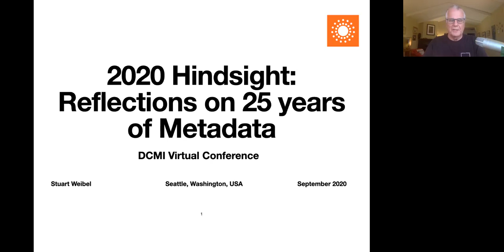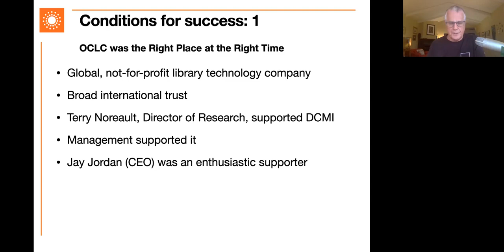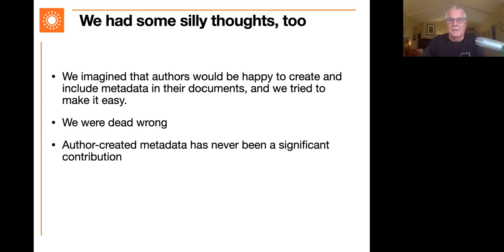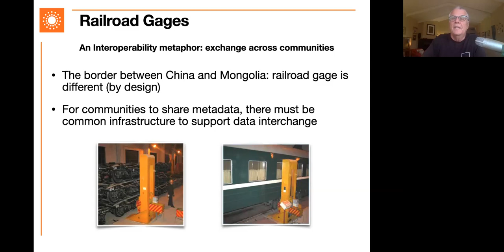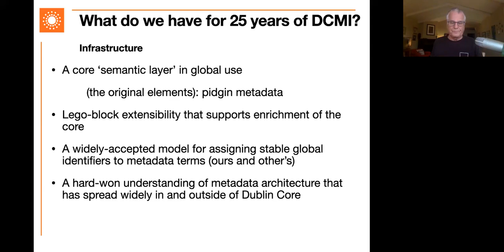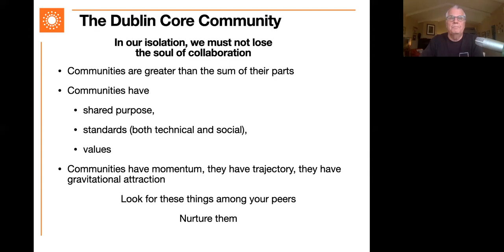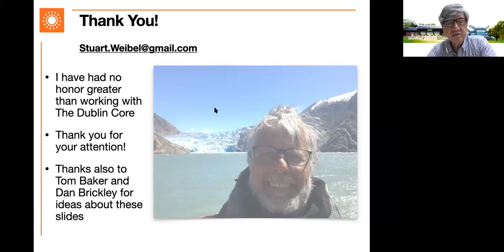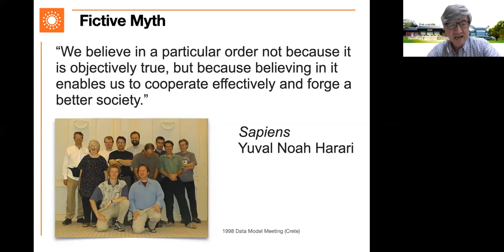2020 Vision: Reflections on a Quarter Century of Metadata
Keynote for DCMI Virtual 2020